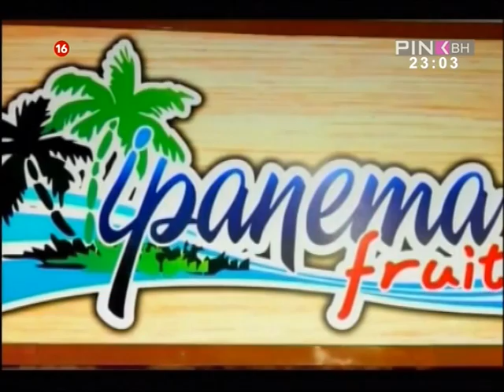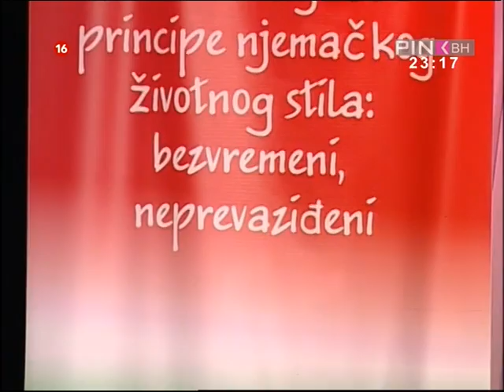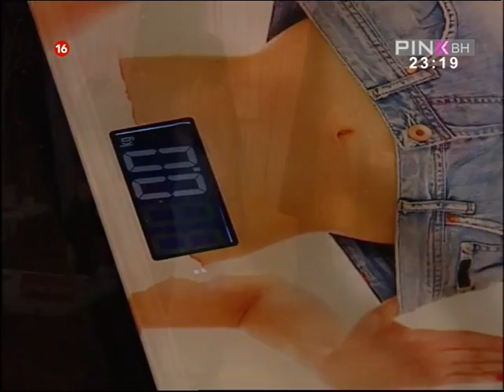Sa Tanjom na ti - Mimi Oro, Dejan Nestorović i Ajdin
Gledajte preko 200 ex YU TV kanala iz BiH, Srbije, Hrvatske, Makedonije i Crne Gore. Bez satelitske ili kablovske, potreban je samo internet!

Šta su to sponzoruše, a šta sponzori? Ko koga finansira u vezama? Da li starlete iskreno vole? Da li prošlost mnogo utiče na odnos sa partnerom?  Ovo su samo neka od pitanja na koja će dati odgovore gosti showa “Sa Tanjom na ti”.
Kontroverzni Dejan Nestorović, nekadašnji najpoznatiji striper, sada direktor nevladine organizacije za borbu protiv prostitucije i trgovine ljudima "Sigurna pozicija" i najpoznatija starleta u susjednoj Srbiji Mimi Oro će biti sudionici još jednog talk showa koji ruši tabue. Dejan je već na domaćem terenu, a Mimi po prvi put u talk showu "Sa Tanjom na ti".